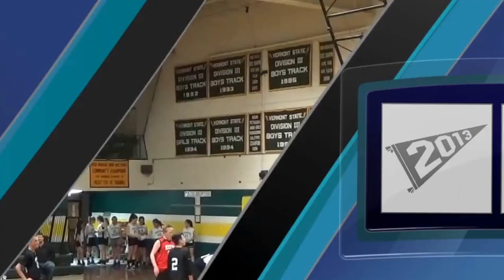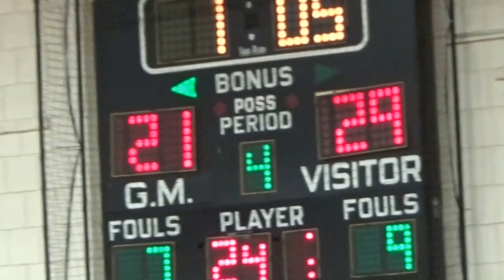KMS vs Green Mountain 12 8 16